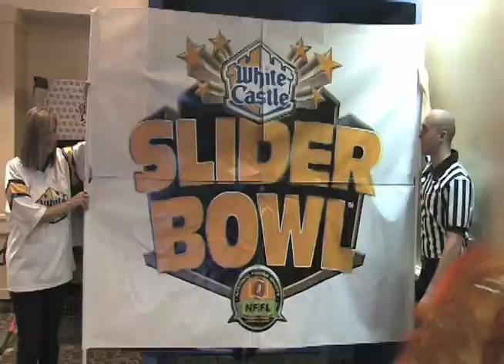White Castle - Slider Bowl 2012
After a six-month adventure, the White Castle inaugural Finger Football tournament and Slider Bowl are in the books. The final 16 Regional winners competed to play for the first-ever-Slider Bowl Championship in Indianapolis, IN during the week of The Big Game! In the end, only one man was left standing. Chris Eldridge from Roscoe, IL took home the prize of Slider Bowl Champion, $2500 cash, and Sliders for life. When asked if Chris wants to go to Disney World following his victory, he cracked a smile and shot back, "Forget that, I'm going to White Castle!"